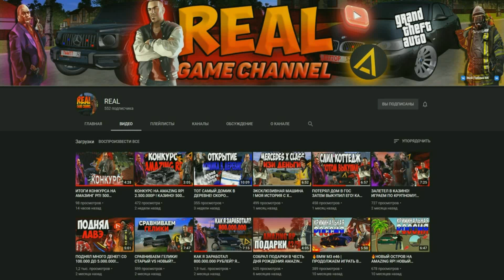🔥CRMP AMAZING RP - МОЙ НОВЫЙ БИЗНЕС ЗА 300.000.000 РУБЛЕЙ!